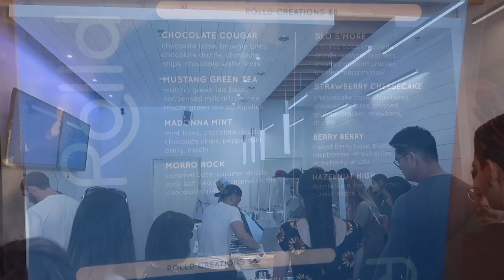Ice Cream, Beers, & Laughs | Central Coast Edition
Hey guys in today’s Central Coast adventure I bring you along for a Saturday on the Central Coast filled with Ice Cream, Beer & laughs! May 12th was the grand opening of Rolld a new ice cream joint in San Luis Obispo, check them out when you have a chance. BarrelHouse hosted their 5th anniversary by bringing the community together for a Luau themed party. The Boysenberry Stout was suprisingly delicious. Finally ended the night with a lot of laughs watching George Lopez perform at Vina Robles in Paso Robles. I hope you enjoy.